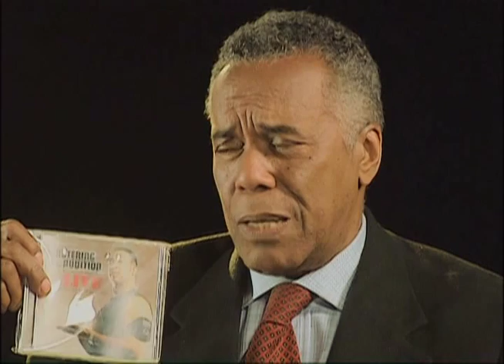John Marshall Jones on The Urban Roundtable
John Marshall Jones is an American actor who is best known for his roles as Walter in the 1992 movie White Men Can't Jump and Floyd Henderson on the The WB sitcom Smart Guy. He is originally from Detroit, Michigan.